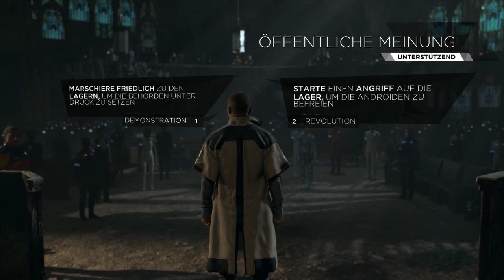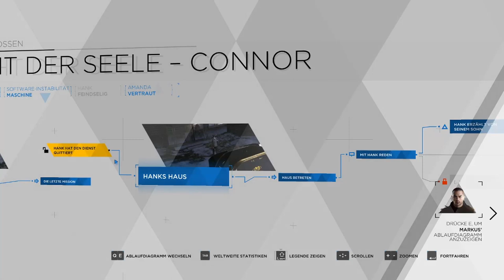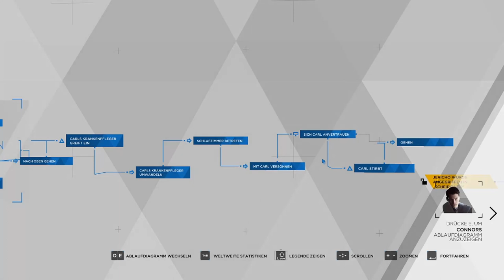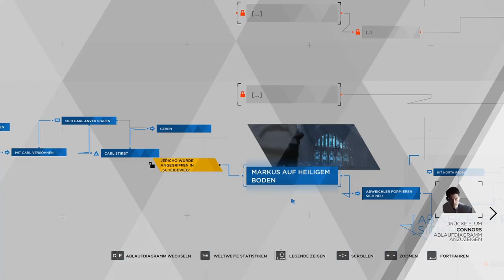DETROIT: BECOME HUMAN #22 👥 Revolution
Detroit: Become Human Part 22 Revolution